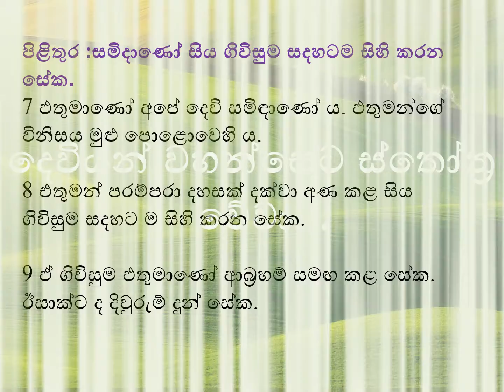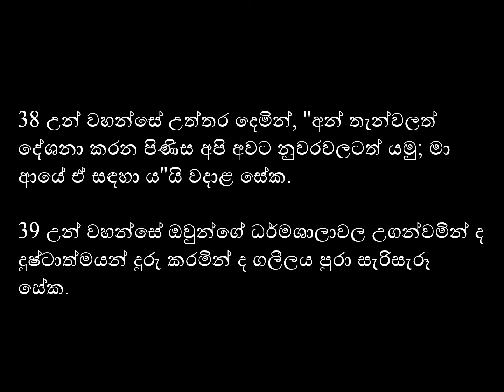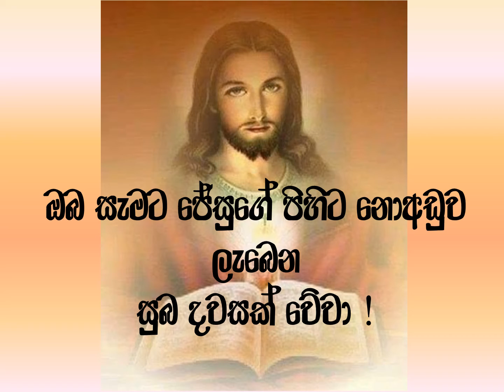2021/ 01 / 13 දිනට නියමිත දේව වචනය.....